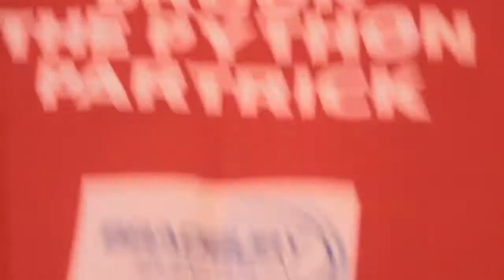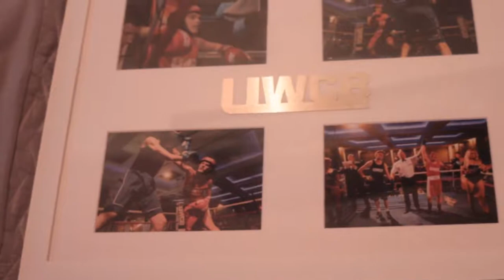I WON MY BOXING MATCH!